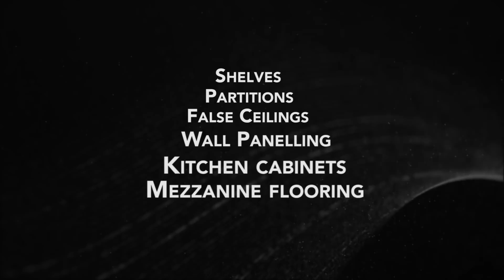Water- Termite- Fire Resistant Vnext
Water, Termite & Fire Resitant Fiber Cement Boards for all interiors and exteriors that are superior to plywood in every aspect.